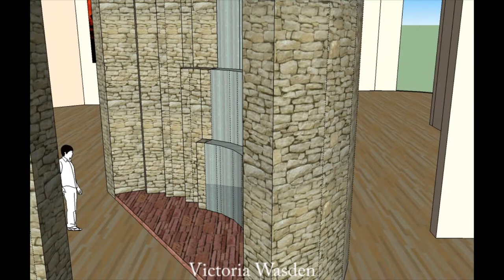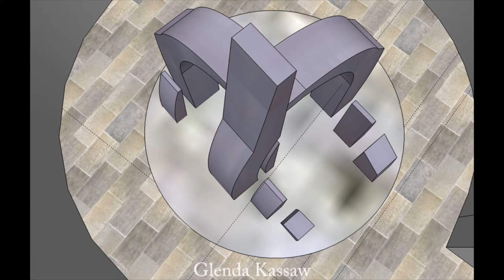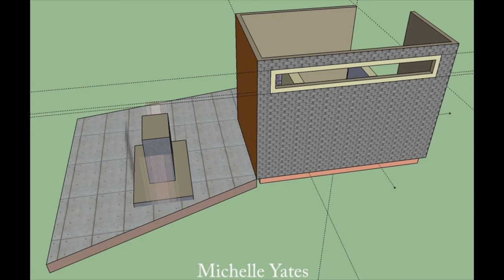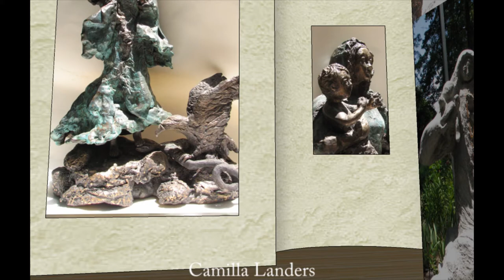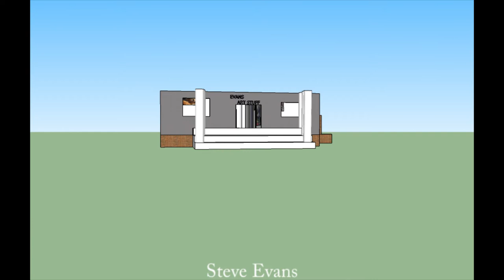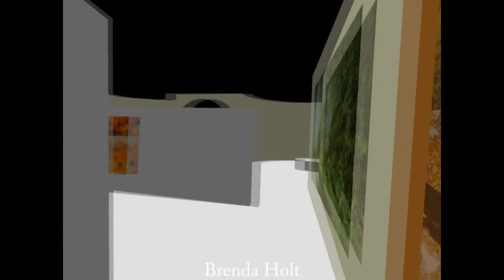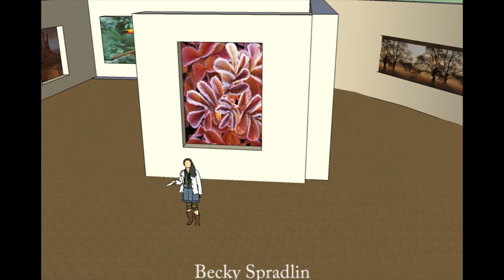HSU - 3D Art Gallery Design Project Example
3D Art Gallery Design -- This course will have students design and build a functional and aesthetically conceived 3D art gallery where many forms of their own artwork may be displayed and toured.  Students will assume the role of a virtual gallery curator as they acquire, develop and interpret a collection of works in order to inform, educate or entertain their audience.  Through designing this spatial environment to exhibit their best works, the student will develop an intimate understanding of color, texture, lighting, shadow, reflection and even motion.  What is most exciting about virtual design is that there are no physical limits to hinder an artist's creativity.  In this gallery there are no limits on space, the laws of gravity and physics are suspended, and the costs of materials non-existent.  The only real limitation is the curator's imagination.  Skills learned and practiced will be; creating with primitives and splines, modifying with parametric and free-form deformers, applying and customizing standard and bit-mapped materials, inserting direct, indirect and ambient light sources and adjusting shadow parameters, using raytrace materials for reflection and refraction, and setting frame numbers and frame rates to run animated works and tours.  All students will have the opportunity to publish professional looking stills and animated walkthroughs, which can be exported and published on any website.  What's most important to take away from this course is an expanded vision of the possibilities that digital art proffers physical art and the space it occupies.